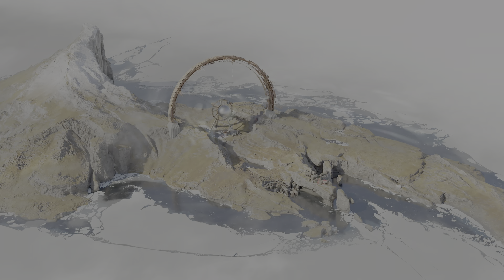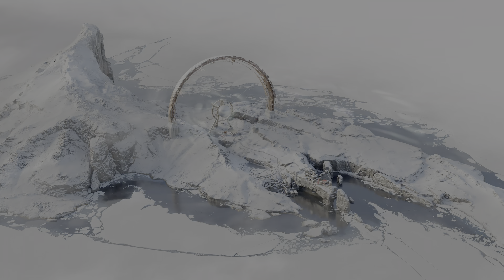DEATHLOOP - PS5 [4K/60fps HDR] (100%, All Collectibles, Platinum) Part 36 - Remaining Trophies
This is Cinematic walkthrough of DEATHLOOP. All gameplay recorded from PS5 in HDR, 4K/60fps.

This is also 100% walkthrough, here you will see all Collectables and its locations, in the end of walkthrough I will get Platinum trophy.

Thanks!